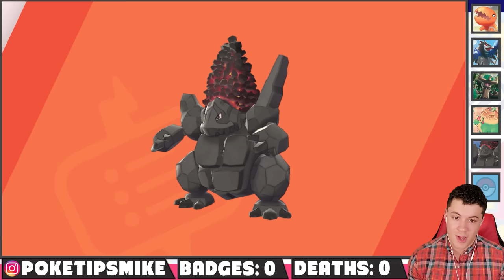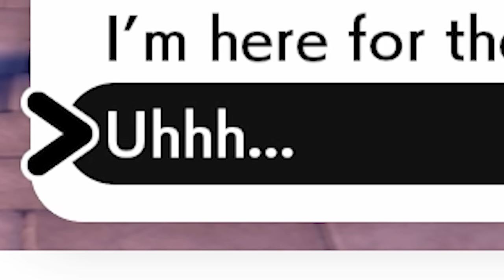SOLGALEO In The Wild Area! - Pokemon Sword and Shield Extreme Randomizer Nuzlocke Episode 2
This is the CRAZIEST Wild Area I've ever seen!

► Welcome to Episode 2 of my Pokemon Sword and Shield Extreme Randomizer Nuzlocke! Today, we'll be continuing the adventure started in Episode 1, and exploring more of Route 2! We quickly get thrown into a battle against our rival Hop, who defeated us quickly in our first battle - will we prevail? After, we explore the Wild Area, RANDOMIZED! Legendary Pokemon Like Solgaleo, crazy encounters and more await us!

 Rules
- Nuzlocke Difficulty (One catch per area, fainted Pokemon dead, set mode battles, nicknames)
- Dupes Clause
- Shiny Clause

Randomization
- All wild Pokemon are randomized! (No static encounters)
- All trainers are randomized, with random moves!

EXTREME
- All trainers have atleast 2 Pokemon
- High powered Pokemon at high levels
- Trainers will have a 10% chance of shinies!
- Trainers Pokemon are all holding items
- Trainers have random moves
- Trainers have perfect IVs

FUN STUFF!
- New custom Pokemon model mods! (courtesy of gamebanana)
- Potentially custom music!
- My storytelling!

~Music~
--►Pokemon Let's Go Pikachu and Eevee - Hall of Fame
--►Various Themes from Pokemon Sword and Shield